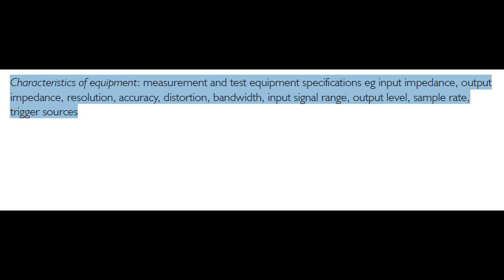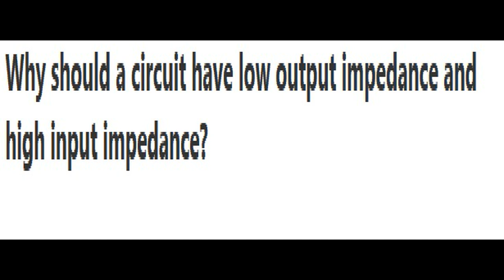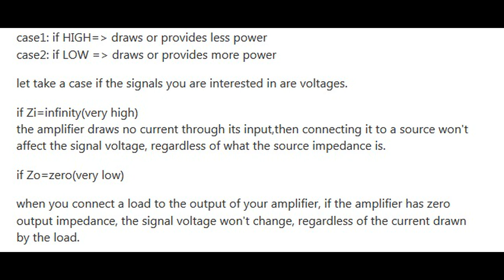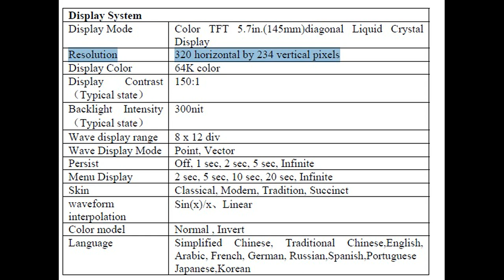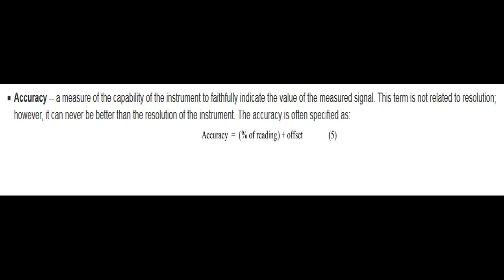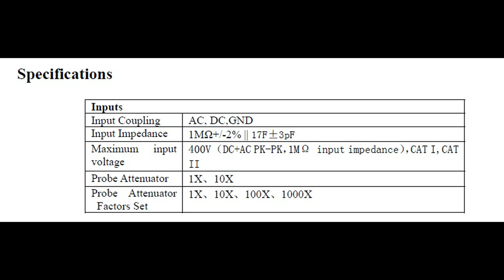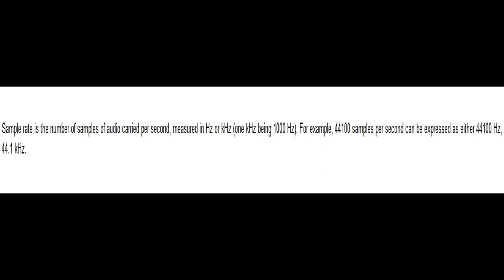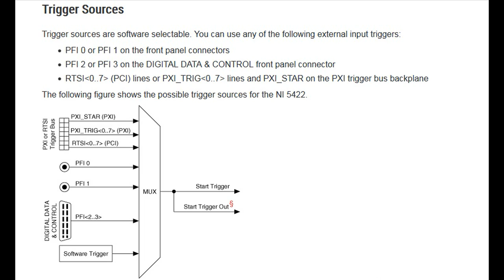Unit 53 Electronic Measurement and Testing شرح المحاضره الثالثه لماده